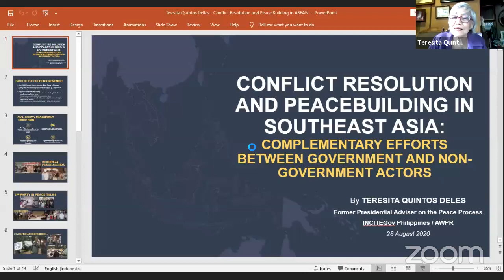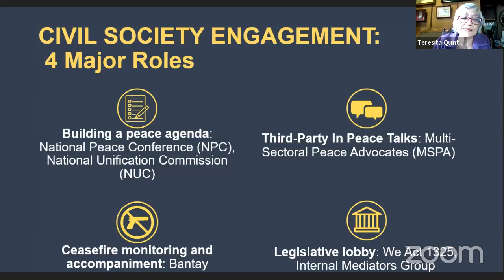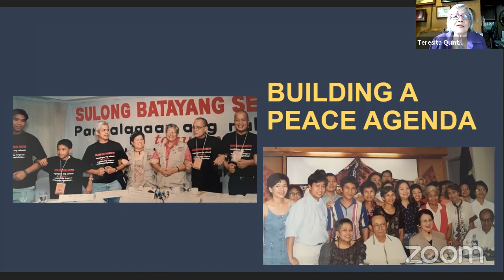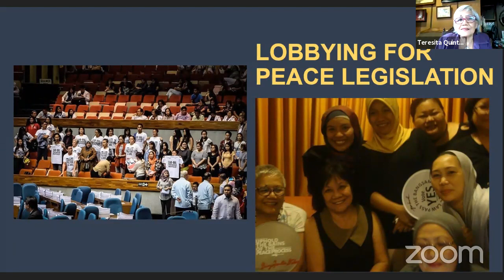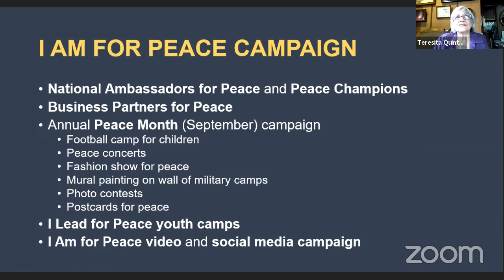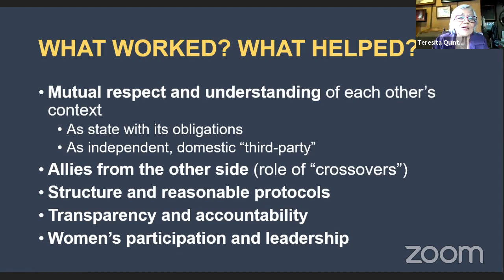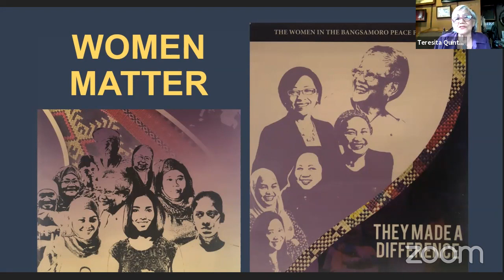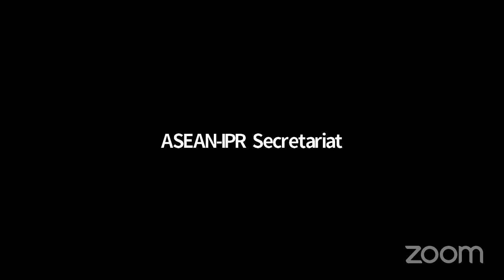ASEANIPR - CPCS Webinar: Conflict Resolution and Peacebuilding in Southeast Asia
ASEAN Institute for Peace and Reconciliation – Centre for Peace and Conflict Studies

Conflict Resolution and Peacebuilding in Southeast Asia

Moderator:
Dr. Emma Leslie (Executive Director of Centre for Peace and Conflict Studies)

Speakers:
Ms. Teresita Quintos-Deles (Former Presidential Adviser on the Peace Process)
Mr. Min Zaw Oo (Executive Director of Myanmar Institute for Peace and Security)

Discussant:
Mr. Rezlan Ishar Jenie (Former Executive Director of ASEAN Institute for Peace and Reconciliation)

This Session of the Discussion Series has the objective to reflect upon two sub-themes:
1) Best practices of complimentary efforts between government and non-government actors  practices.
The discussion will seek to understand the gaps or challenges found in such effort and how the two sides complement one another in closing the gaps, overcoming the challenges, and at the same time, assist in channelling each of their objectives.
2) The growing dynamic between government and non-government actor where government and non-government actors collaborate in the effort to resolve conflicts and build peace.
This Sub-theme aims to discuss contemporary trends or development at global or regional level that may elevate the dynamic between government and non-government actors.